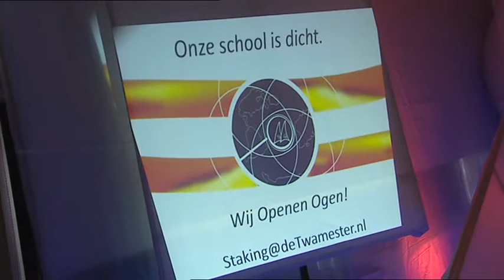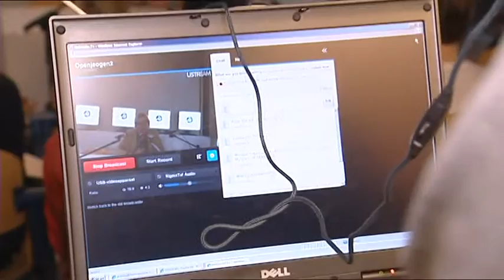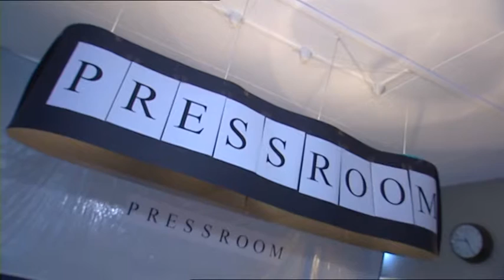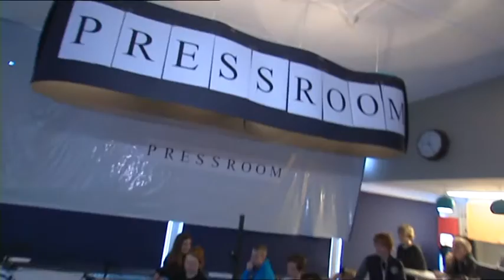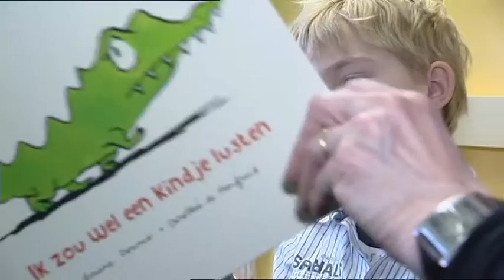VTS 01 2